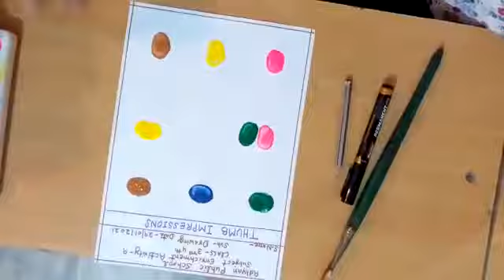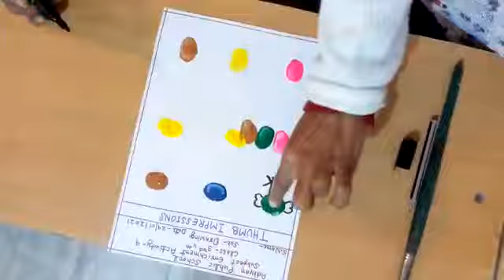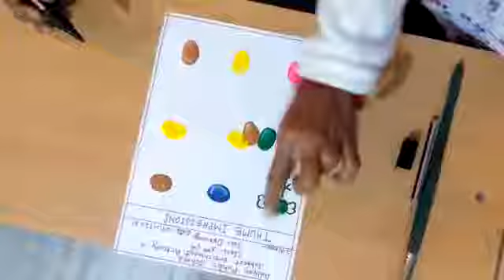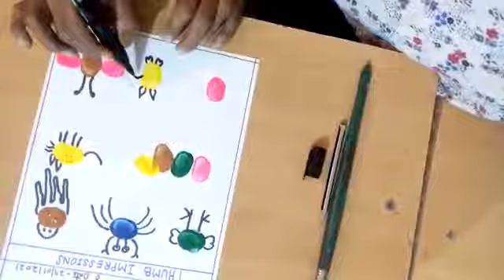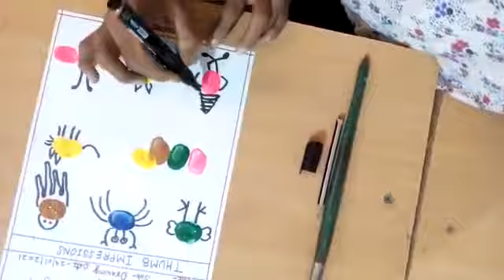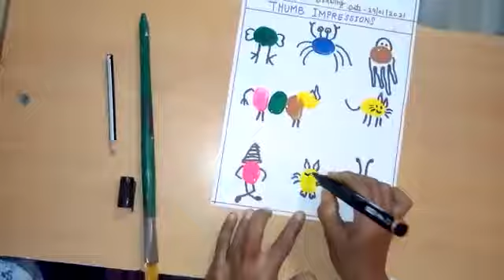29.1.2021 - Class 3,4,5 - SE Activity - Drawing - APS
Class 3, 4,5 subject enrichment Activity drawing